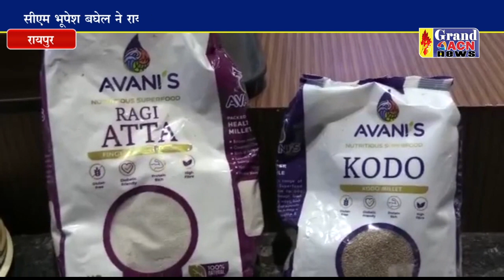मुख्यमंत्री ने मिलेट कैफ का शुभारंभ कर की मां दुर्गा की पूजा अर्चना